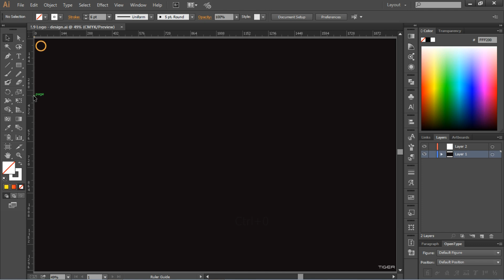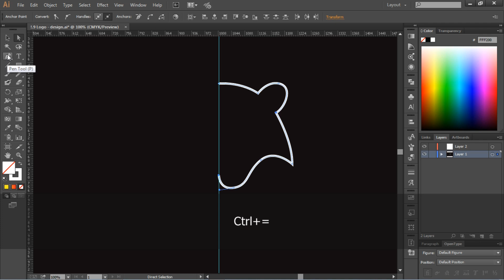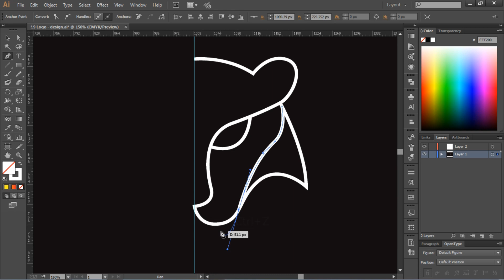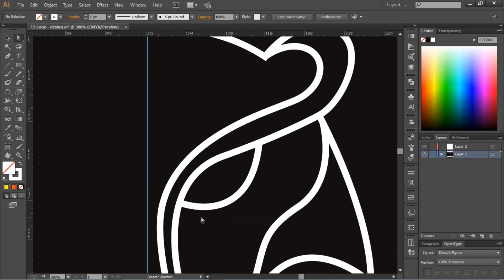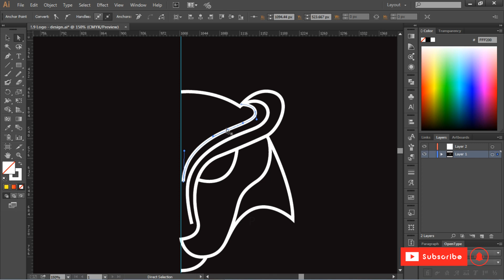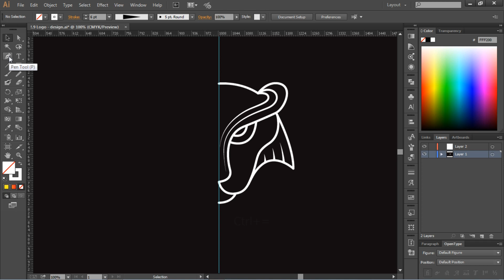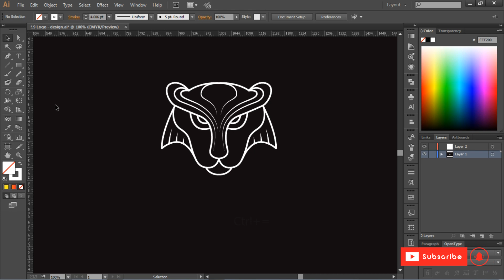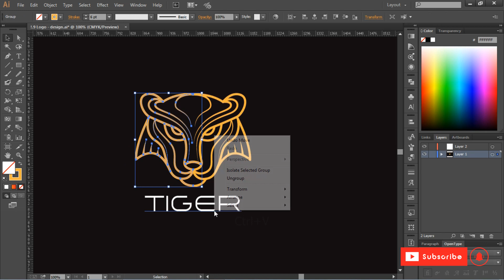How to design professional monoline tiger head logo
Illustrator

Adobe Illustrator | How to design Professional monoline tiger head Logo.
Adobe Illustrator Create a Quick, Simple and Easy monoline Logo Design.

Adobe Illustrator | Very Simple creative Minimal logo design, Monoline Logo Design.Clever type placement and smart logo design.
How to design professional logo. Create cool monoline illustrations. Quick and Easy monoline tiger head Logo Design.

Adobe Illustrator | Wie man Berufsmonoline-Tigerkopf Logo entwirft.
Adobe Illustrator Erstellen Sie schnell, einfach und einfach ein Monoline-Logo.

Adobe Illustrator | Sehr einfaches kreatives Minimal-Logo-Design, Monoline-Logo-Design. Clever-Typ-Platzierung und intelligentes Logo-Design.
Wie gestalte ich ein professionelles Logo? Erstellen Sie coole Monoline-Illustrationen. Schneller und einfacher monoline Tigerkopf Logo Design.

Font name
Arkitech Light